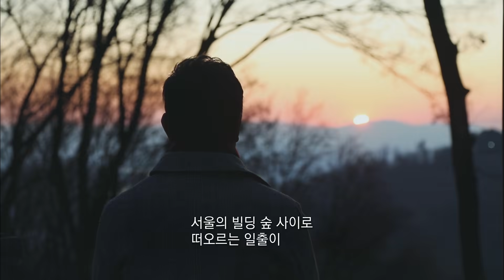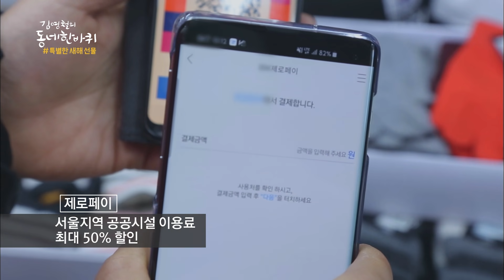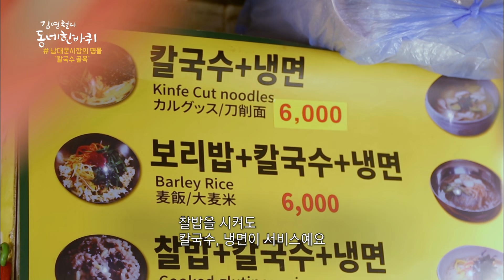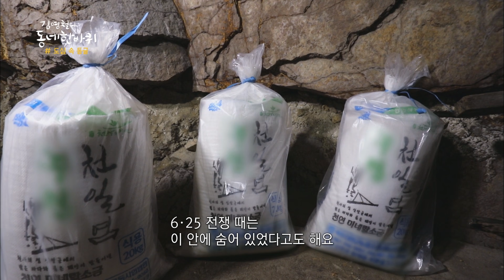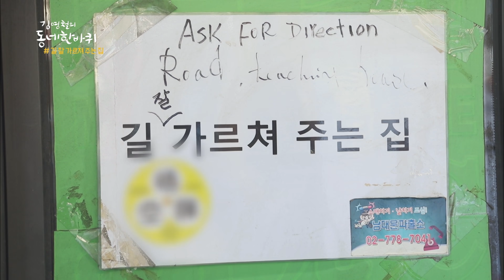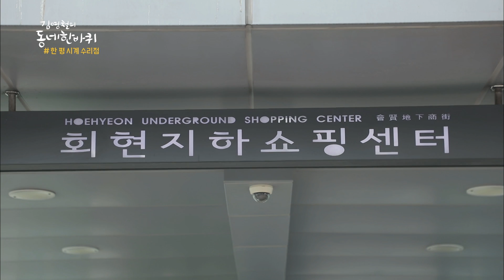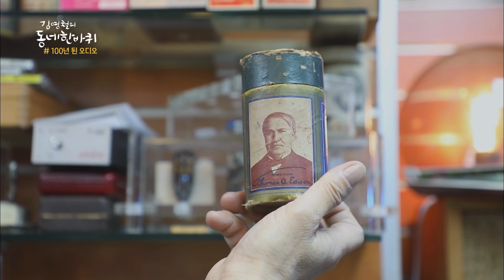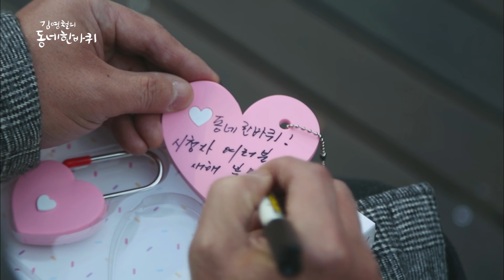새해 정기를 받으며 서울의 중심에 자리한 근대사의 역사가 깃든 동네, 회현동과 서울의 대표시장, 남대문의 여정~ [김영철의 동네 한 바퀴 KBS 20200104 방송]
김영철의 동네 한바퀴 [온정이 넘친다 2020 - 서울 남대문, 회현동]

▶ 활기 넘치는 새해 아침! 남산을 사랑하는 외국인
남산 공원을 걷다 활기차게 운동을 하고 있는 젊은 외국인들을 만나보는 김영철. 이 모임을 이끄는 사람은 미국에서 온 딘 마이어스. 한국에 온 후 한국여성과 결혼해 정착했다. 평소 운동을 좋아한다는 부부. 부부가 가장 좋아하는 곳은 바로 남산이라는데. 헬스장 대신 매일 아침, 남산에서 친구들과 모여 운동을 한다고. 유쾌한 젊은 부부와 함께 2020년을 건강하게 시작해본다.

▶ 근대사의 역사가 깃든 동네, 회현동
남산에서 내려와 김영철의 발길이 처음 닿은 곳은 회현동. 회현동은 일제강점기 당시 일본인 거주지역이 조성된 동네인데. 동네 곳곳을 돌아다니면 아직도 일본식으로 지은 근대 가옥들을 쉽게 볼 수 있다. 골목을 걷다 우연히 모여있는 마을 주민들을 만나는 김영철. 마을 주민들은 김영철에게 뜻밖의 장소를 안내해준다. 주민이 안내해준 곳은 평범한 가정집 옆에 있는 동굴. 도심 한복판에 웬 동굴인가 했더니, 일제강점기 시절 전쟁에 대비해 일본인들이 만들어놓은 방공호란다. 이제는 주민들이 소금과 쌀을 보관하는 장소로 쓰인다는데. 방공호를 둘러보며, 김영철은 동네에 남아있는 역사의 흔적을 만난다.
동네를 걷다 김영철이 우연히 들린 곳은 주민들이 운영하고 있는 작은 카페. 오래된 근대 가옥을 개조해 마을 카페로 운영 중이라는데. 회현동 주민들은 카페가 문을 열기 전, 1년간 바리스타 수업을 들으며 준비해왔단다. 쉰 살을 넘긴 평범한 주부에서 바리스타가 된 주민들. 마을의 작은 카페를 통해 새로운 꿈을 이루었다는 주민들이 직접 내려준 따뜻한 커피 한잔을 맛본다.

▶ 동네를 서로 이어주는 고가도로, 서울로 7017
다시 태어난 서울역 고가도로, 서울로 7017. 퇴계로와 한강대로 주변 서울역 광장, 중림동, 만리동, 청파동 등 서울 곳곳이 17개의 보행길로 이어진다는데. 서울로 7017을 거닐어보는 김영철, 고가도로에서 보이는 서울의 풍경을 눈에 담으며 다음 행선지로 발걸음을 옮겨본다.

▶ 서울의 대표시장, 남대문 시장
김영철의 발걸음이 향한 곳은 ‘고양이 뿔 빼고 없는게 없다’는 남대문 시장. 서울에서 가장 큰 시장답게 새해를 맞아 새로운 활기로 가득한데. 남대문 시장 구석구석을 살피는 김영철. 시장에는 때 타올만 파는 상점, 군복만 파는 골목 등 재미있는 볼거리가 다양하다.
그중 한복을 입고 열심히 강정을 팔고 있는 젊은 상인을 만나는 김영철. 남대문 터줏대감들 사이에 과감히 도전장을 내민 젊은 총각이라는데. 한때는 태권도 도장을 운영하던 관장이었지만, 도장 운영이 어려워지자 시장에서 강정을 만들어 판매하기 시작했다. 시장에서 제 2의 인생을 펼치고 있는 총각, 신년을 맞아 김영철에게 특별한 강정을 제작해주는데..과연 어떤 선물일까?

▶ 남대문 시장의 명물, 칼국수 골목에서 만난 세자매의 푸짐한 온정
남대문 시장에서 손꼽히는 명물은 바로 ‘칼국수 골목’. 식당건물이 따로 있지 않고 골목 양쪽으로 식탁과 의자가 길게 놓여져 있어 골목 자체가 거대한 식당의 느낌이 드는 곳인데. 보리밥을 하나 시키면 칼국수와 냉면은 서비스로 주는 인심도 푸짐한 곳이다. 호기심에 들어간 칼국수 골목에서 유쾌한 세자매를 만나는 김영철. 첫째는 칼국수를, 둘째는 보리밥을, 셋째는 냉면을 만들며 좁은 골목 속에서 환상의 호흡을 자랑한다. 세자매가 내어주는 푸짐한 한상을 맛보는 김영철. 과연 그 맛은 어떨까?

▶ 길가에 퍼지는 따뜻한 온기
길가를 걷다 김영철의 눈길을 사로잡은 집은 ‘길을 잘 알려준다는’ 작은 가게. 왜 이런 별명이 붙었나 했더니 길을 친절하게 잘 알려주는 덕에 손님이 ‘길 잘 알려주는 집’이라고 이름 지어줬다는데. 친절히 안내해주는 게 기분도 좋고 마음도 따뜻해진다는 할머니. 오가는 사람들도 덩달아 마음 따뜻해지라고 꽃도 예쁘게 가꾸고 골목도 매일 깨끗하게 치운다는데. 작은 일이지만 주변 이웃을 위해 친절을 베푸는 할머니의 모습에 김영철은 골목 한켠에 훈훈한 온기가 전해짐을 느낀다.

▶ 추억과 정이 가득한 지하상가
길을 따라 걸어 들어간 지하도. 지하도를 반쯤 걸어 내려가면 한 평도 안 되는 작은 시계 수리점이 눈에 띄는데. 한 두평 남짓한 공간에서 오래도록 시계 수리를 했다는 김주복 씨. 벽면에는 주인을 찾지 못한 시계들이 가득하다. 40년이 넘는 세월이 지나도, 주인이 찾아갈 때까지 계속 시계를 수리해놓는다는 사장님. 시계마다 간직하고 있는 사연들도 다르니 정성껏 수리해서 소중히 보관해놓는다는데. 그 마음이 고마워 김영철은 이 작은 시계 수리집이 오래도록 자리를 지켜주길 바라본다.
지하계단 따라 더 밑으로 내려오면 없는게 없다는 회현동 지하상가가 나오는데. 지하상가에는 오래된 LP, 우표집들이 즐비하다. 이곳에서 오래된 전축을 구경하다 우연히 작은 가게 안을 들어가보게 되는데. 100년 전에 만들어졌다는 오디오와 최초의 앨범을 선뜻 보여주는 사장님. 에디슨이 발명한 실린더 앨범에서 흘러나오는 그 시절의 음악을 잠시 감상해본다.

▶ 골목을 지키고 있는 고향의 맛, 굴림만두
길을 걷다 김영철의 시선이 멈춘 곳은 ‘이북식 만두’를 판다는 만두집. 빼곡한 고층빌딩 사이에 작은 한옥의 모습으로 꿋꿋하게 버티고 있는데. 문을 열고 들어가니 만두를 빚고 계시는 사장님이 반갑게 맞이해준다. 북에서 내려와 고향의 맛이 그리워 만두장사를 시작했다는데.
사장님이 만드는 이북식 만두는 만두 피 없이 만두 속재료를 굴려 만들어 ‘굴림 만두’라고 한다고. 어머님의 손맛을 이어받은 사장님이 북한식 전통 만둣국과 고기 전을 만들어 팔기 시작하자 고향의 맛이 그리워 손님들이 찾아오기 시작했다고 한다. 정성껏 빚은 만두와 고기전으로 한상 차려주는 사장님. 사장님의 손맛을 맛보며 김영철도 돌아가신 어머니를 추억한다.